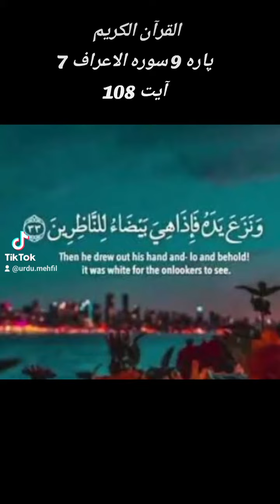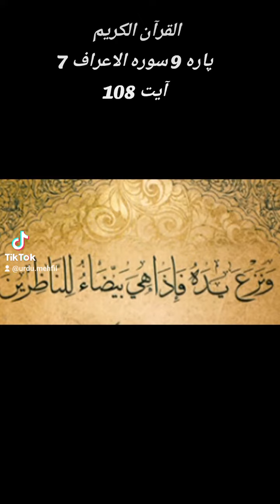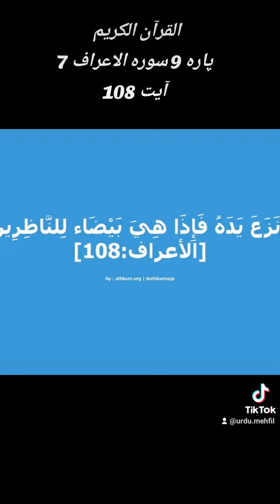Quran Para 9 Surah 7 Ayat 108